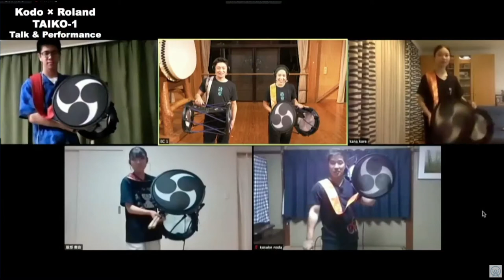Kodo - Roland's Taiko-1 Demo during Earth Celebration Day 1 - August 2020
Kodo have developed the Taiko-1 in association with Roland. During their Earth Celebration in August 2020, they demonstrated how to use the Taiko-1 step by step. At time of publishing, we have no information as to the availability of the Taiko-1 in the U.K. as yet.

I am very interested in learning more about this amazing electronic drum.